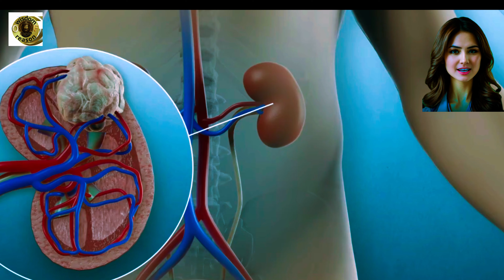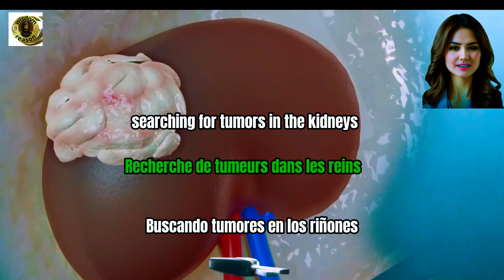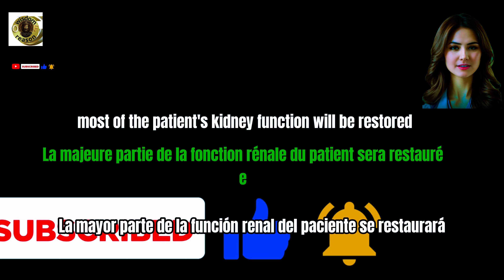Amazing New Way Doctors Fight Kidney Cancer in 2024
In this groundbreaking video, we explore the revolutionary kidney cancer treatment discovery of 2024 that is changing the landscape of oncology. Join us as we dive into the amazing new ways doctors are fighting kidney cancer, utilizing cutting-edge technology and innovative therapies. We'll discuss the latest research findings, expert interviews, and patient stories that highlight the potential of these advancements. Learn how this new treatment is not only improving survival rates but also enhancing the quality of life for patients. Stay informed and empowered about the future of kidney cancer treatment.